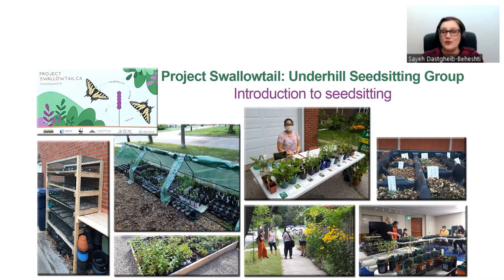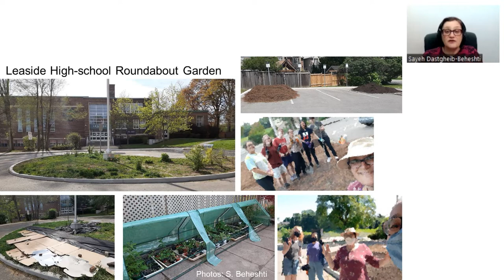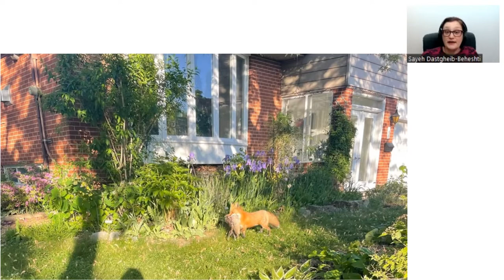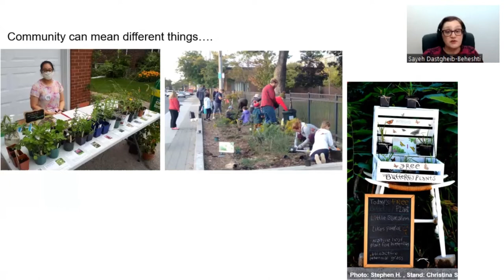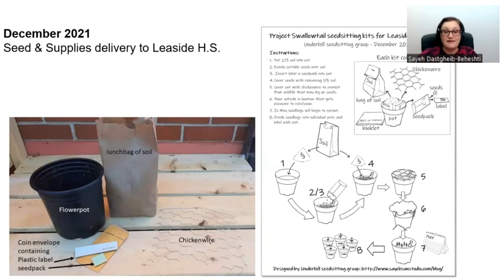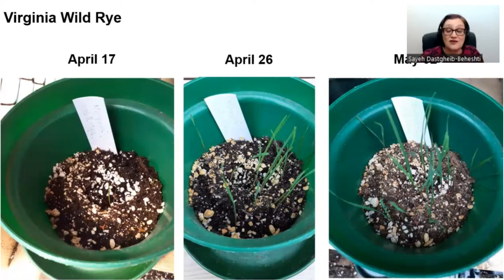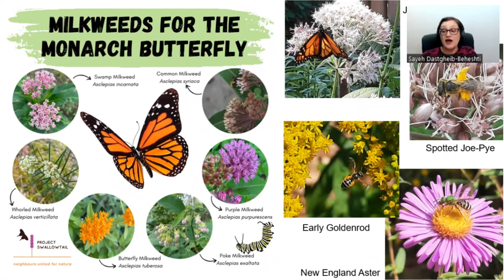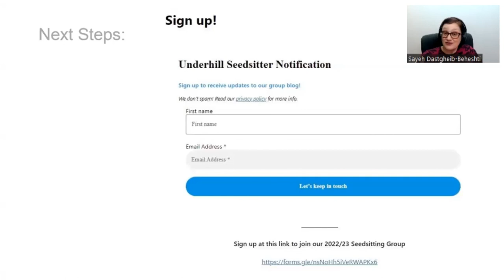Underhill Seedsitting group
Project Swallowtail is focused on creating urban wildlife habitat in Toronto. At its core, neighborhood leaders called Block Ambassadors, lead groups of volunteers in growing native plants from seed. This video introduces you to one of Project Swallowtail's seedsitting groups: Underhill Seedsitting group.